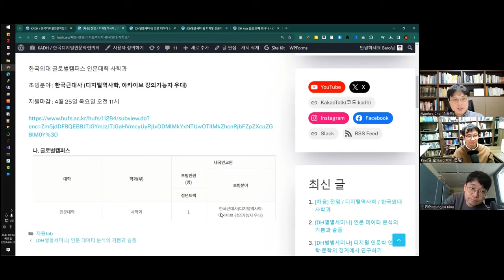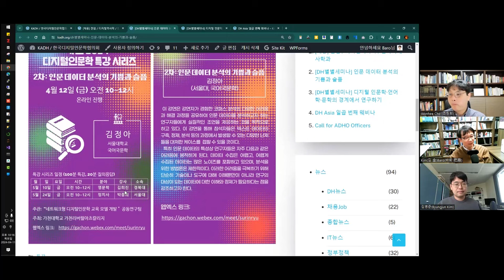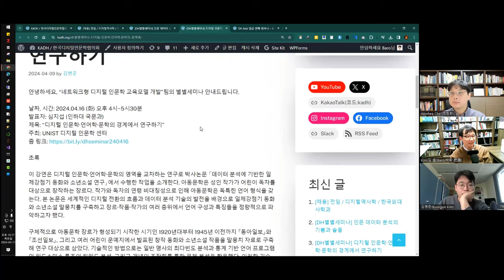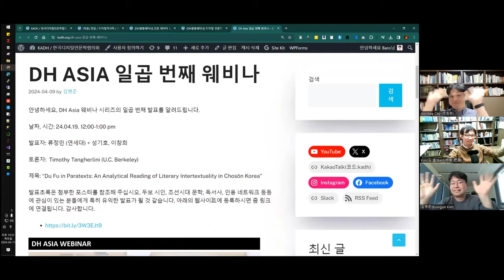[주간DH] [DH 뉴스] 전임채용(한국외대) + 별별세미나 + DH ASIA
[채용] 전임 / 디지털역사학 / 한국외대 사학과

[DH별별세미나] 인문 데이터 분석의 기쁨과 슬픔

[DH별별세미나] 디지털 인문학·언어학·문학의 경계에서 연구하기

[주간DH] [인터뷰] 심지섭(인하대) - 데이터 분석에 기반한 일제강점기 동화와 소년소설 연구

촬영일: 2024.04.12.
참가자:  김병준, 조원희, 김바로

인트로 제작: 전대리(였는데 지금은 이제 팀장이 된 B급 영상 마스터)
아웃트로 제작: 전가람(편집), 구현회(그림), 김마루(목소리)